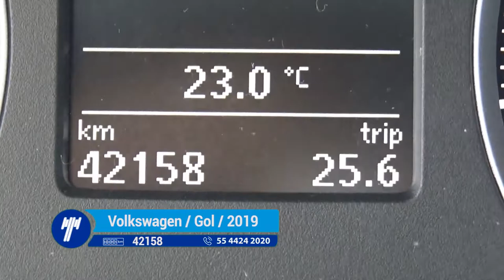Volkswagen / Gol / 2019-KT018705